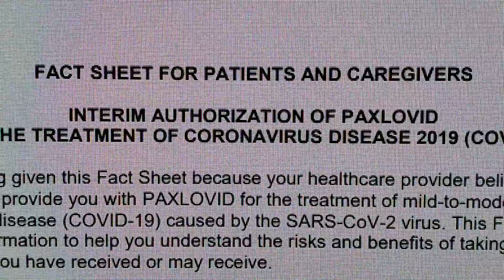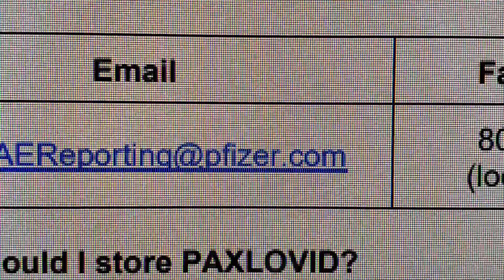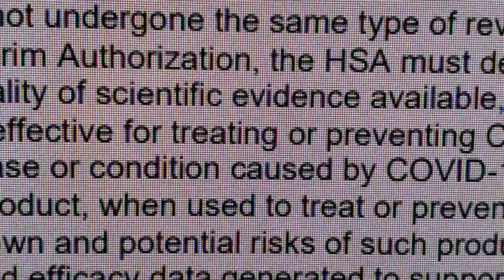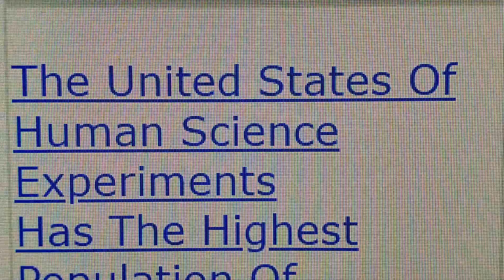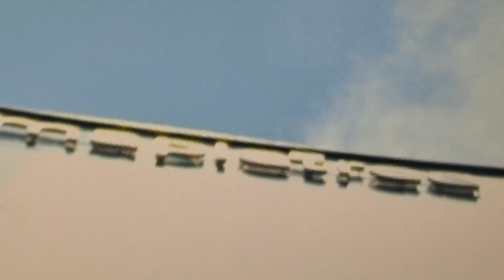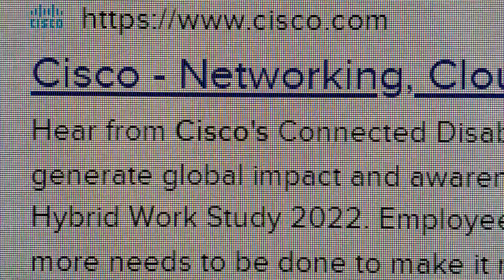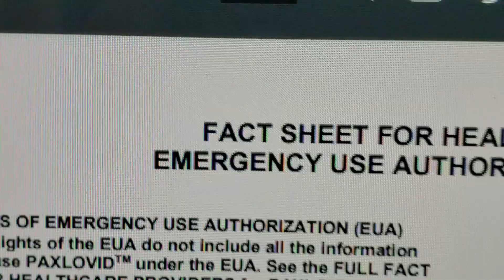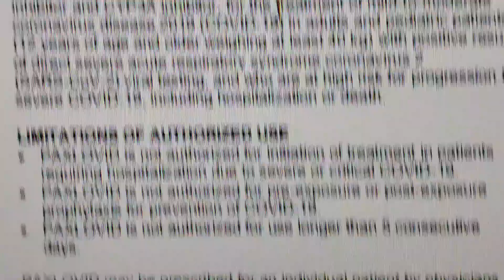Paxlovid info part 2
I apologize for my flipant tone- I'm just disgusted by what is being aIIowed to happen. I was considering not posting this due to some verbal errors- so I will clear them up here. At 2:48, i read the word "May" when in fact it was a "Must" the HSA "must"...- so there is a difference for sure- THEY seem to break whatever ruIes they need to do whatever they want to do, so may/must- whatever- it doesn't seem to matter.
  I was focused on the "may" that followed.  Everything seems so wobbly- as THEY easily move goal posts in order to fit things the way they want their worId to work (at our expense of course)
I apologize for my sarcastic tone throughout- i'm just so disqusted by the eviI that manipuIates our worId.

So, at 1:33 min- I stated it was a "phone" not a Fax number- the first number I showed was the FAX number- i did follow up with the phone number- the one that ended in the "8888"- which i elaborate on soon after.  I know the "Rothchild" name was not how they spell (I know it has an s in the middle).

The Paxlovid document- on page one should be read in it's entirety.

Please remember our bodies have the abiIity to HeaI- if we give the proper tooIs of nutrition and mind set.  Nature provides!